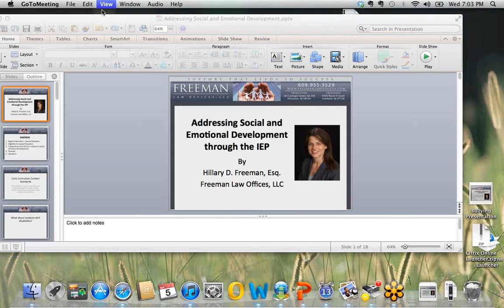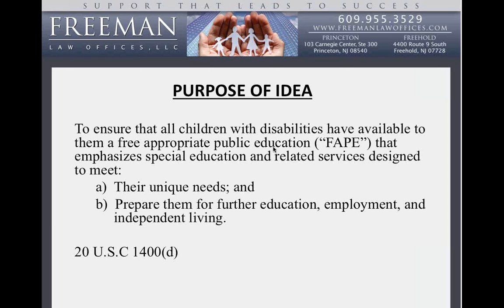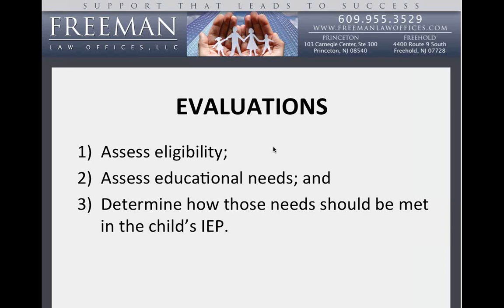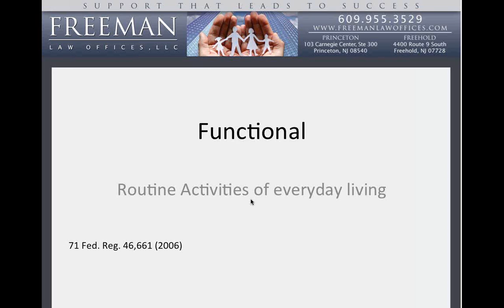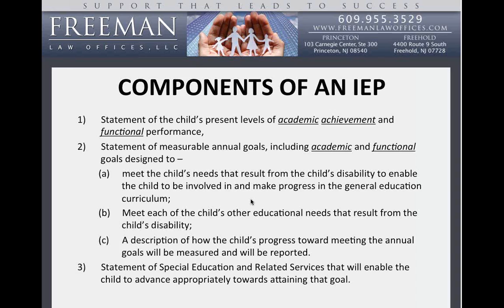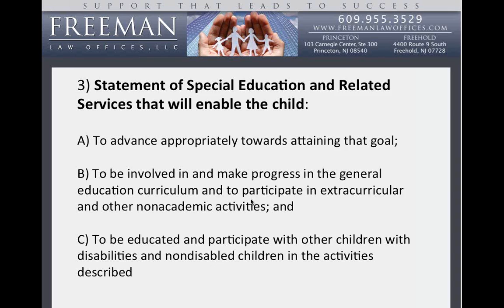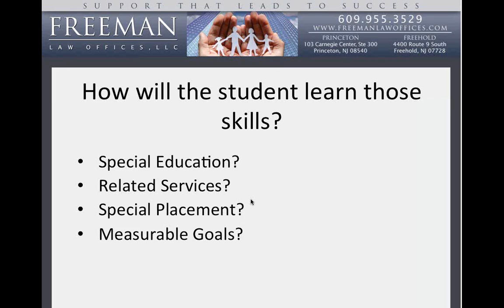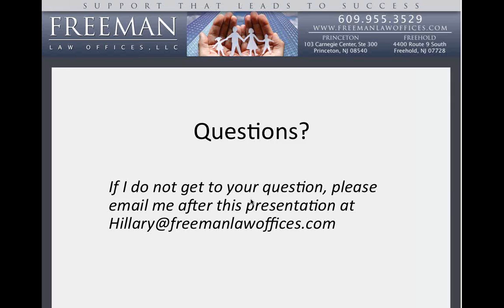Addressing Social and Emotional Development in the IEP